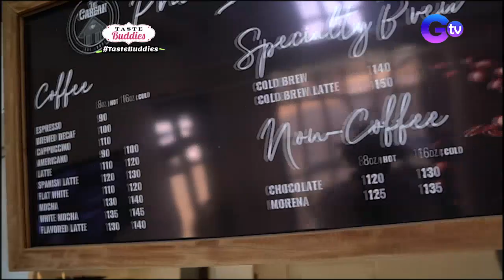Taste Buddies: Ysabel Ortega’s food trip in La Union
Aired (May 29, 2021): Join Kapuso actress Ysabel Ortega virtually in her La Union food adventure where she eats unique and delicious comfort dishes in her hometown!

Watch ‘Taste Buddies' every Saturday on GMA News TV, hosted by Solenn Heussaff and Gil Cuerva.